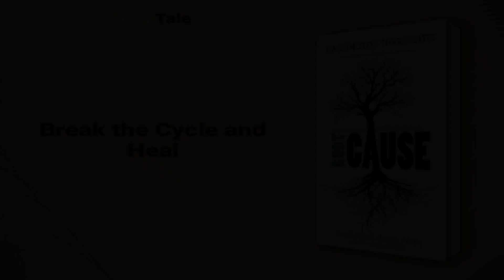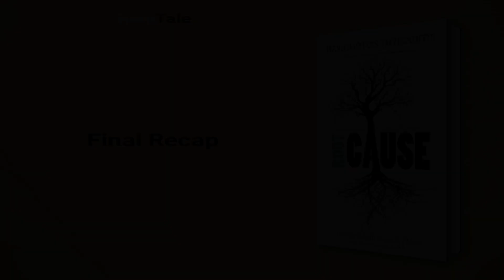Hashimoto's Thyroiditis by Izabella Wentz: 7 Minute Summary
*BOOK SUMMARY*

TITLE - Hashimoto's Thyroiditis: Lifestyle Interventions for Finding and Treating the Root Cause

AUTHOR - Izabella Wentz

DESCRIPTION:
📖 Get to the root of Hashimoto's beyond the typical hypothyroid symptoms. Discover the wide-ranging effects of the disease on your body, including nutrient deficiencies, food sensitivities, and adrenal insufficiency, and how to rebuild your body, one step at a time, in the best-selling book summary.

TIMESTAMPS:
⌚ 00:00 Introduction
⌚ 01:08 Healing Hashimoto's Thyroiditis
⌚ 01:52 Managing Hashimoto's: Identifying Triggers & Improving Thyroid Function
⌚ 04:08 Healing Your Gut
⌚ 04:51 The Three Rs of Healing
⌚ 05:45 Break the Cycle and Heal
⌚ 06:05 Final Recap